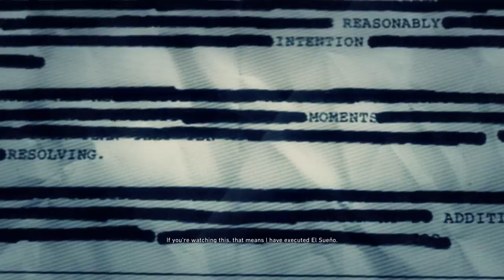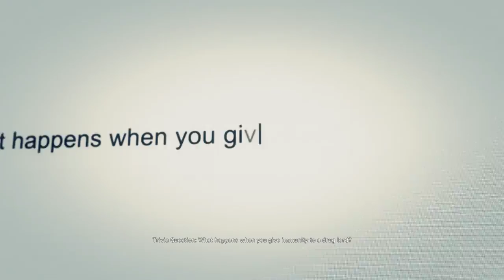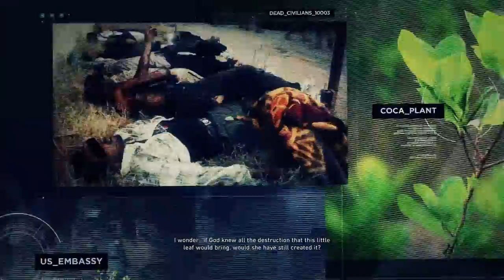My Great Capture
Final mission